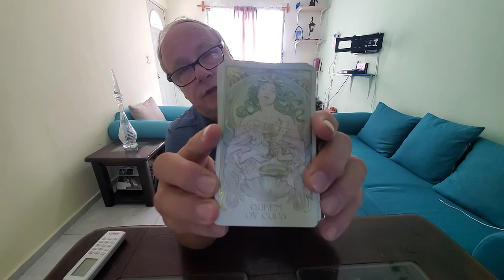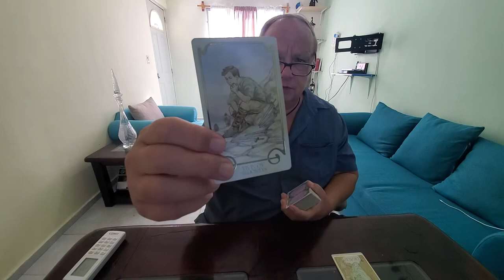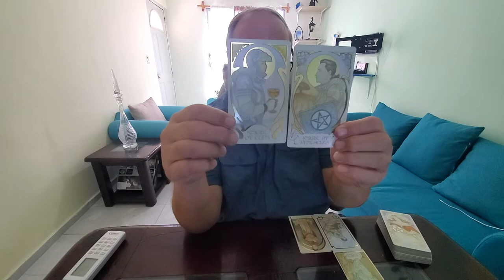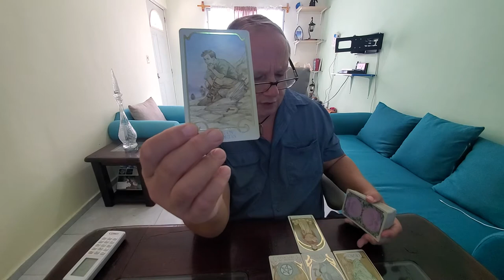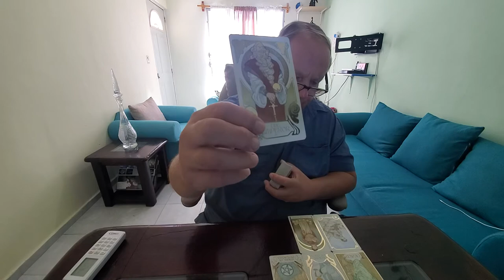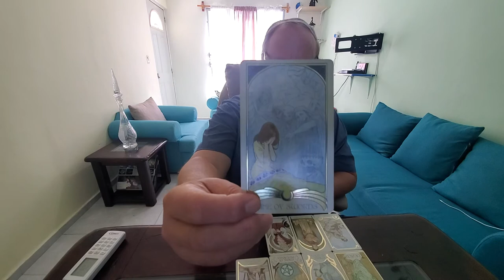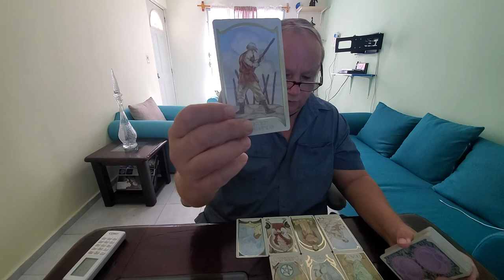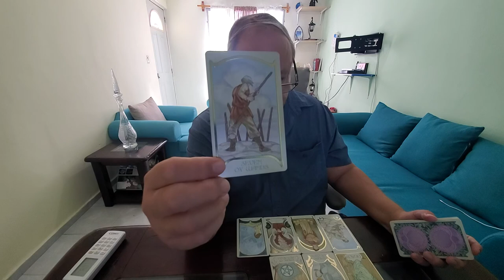Virgo Singles 💘"Meet the Soulmate" a Tarot Love Read for 1st half of October 2021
Tarot Virgo for 1st-15th of October 2021 the Meet the Soulmate Reading for Virgo Sun, Moon, Rising & Venus signs where we ask Spirit to reveal our Soulmate, the one who is right for us not our next "Ex Problem" and so this is always a positive reading in the most fundamental sense. I pick up personality, personal history and astrological positions in their natal chart. Look for a Cancer Sun, Scorpio Moon with a Venus in Virgo and Mars in Leo with the Mars likely in their 8th House and their Moon well placed perhaps a trine to their Sun.